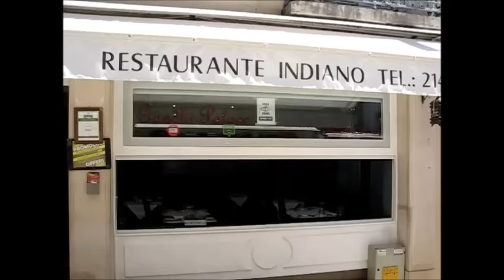Cascais beach Portugal